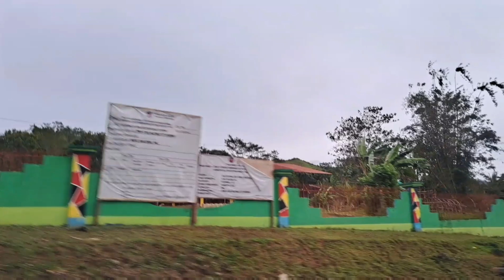pabukid tayo enjoy watching nice view here in bukidnon